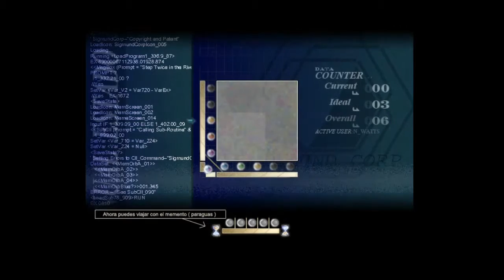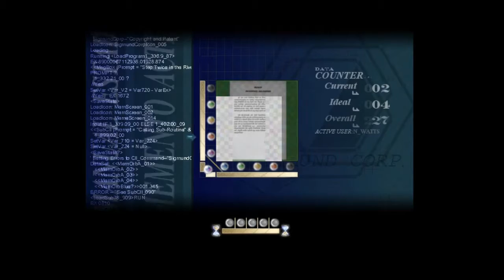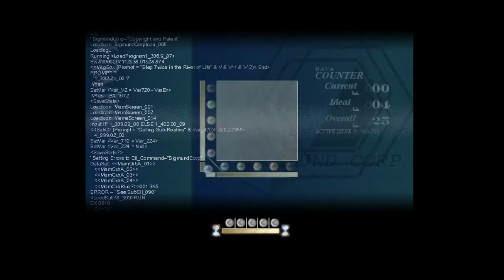To the Moon. Critica y Analisis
Critica y análisis de tho the moon, es el segundo del canal.